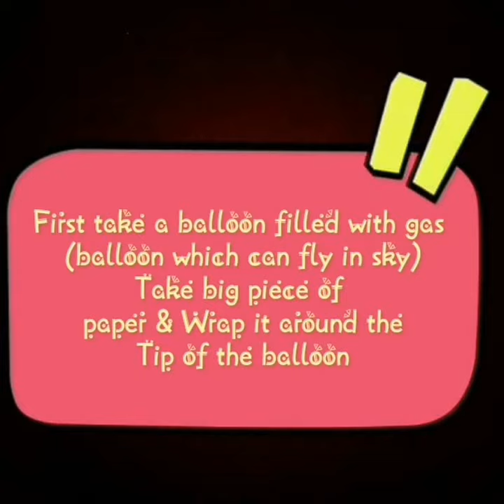How to make balloon blast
To get beautiful balloons click on this

Easy method to blast gas balloon but we should be careful while blasting it we will not be responsible for any injuries caused during blasting it